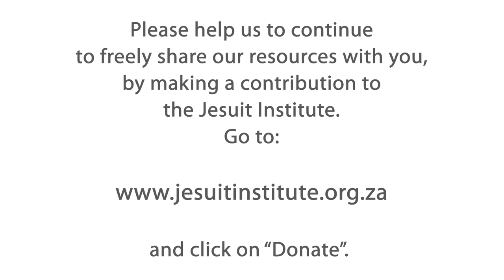The Journey - 08 - Gratitude